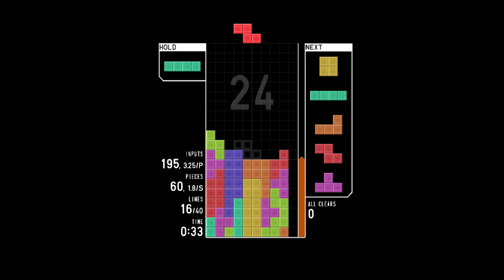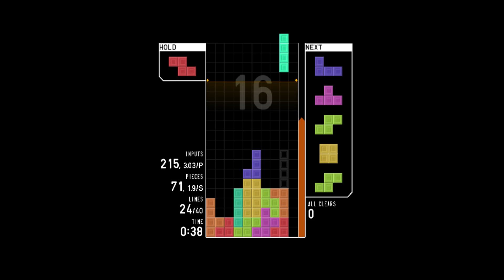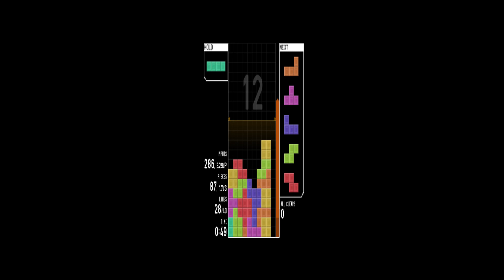Tetr,io 40l that I forgot to upload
Uh yeah also no clue what's in here